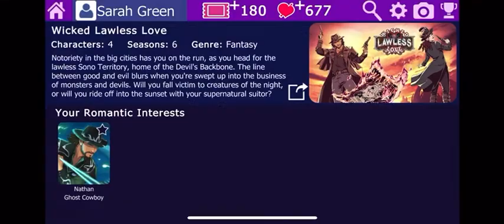Fiona Season 2 Episode 1